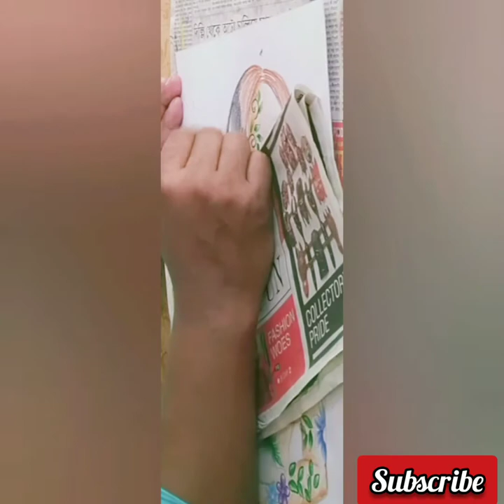Body Painting||Body painting easy step for beginners